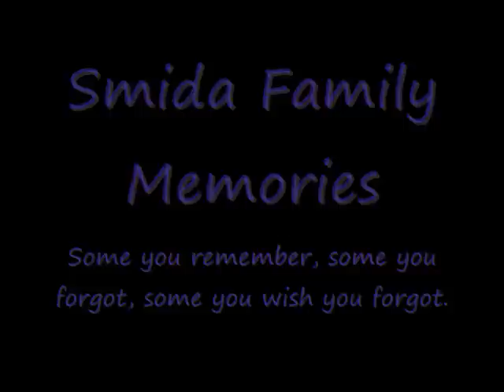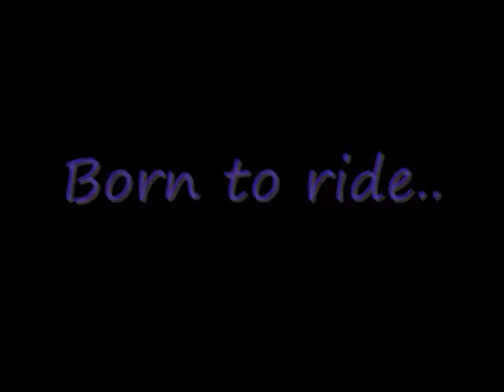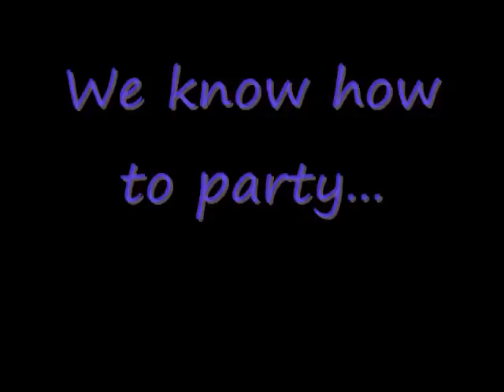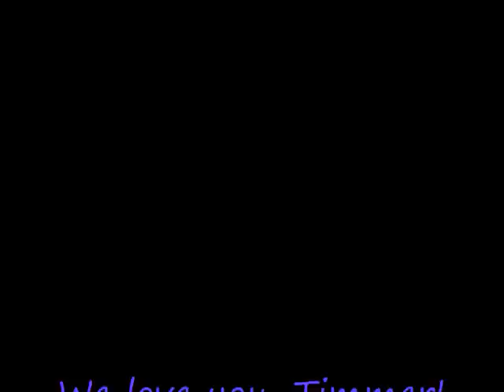Smida Family Memories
Here are some pictures from the various members of the Smida family...